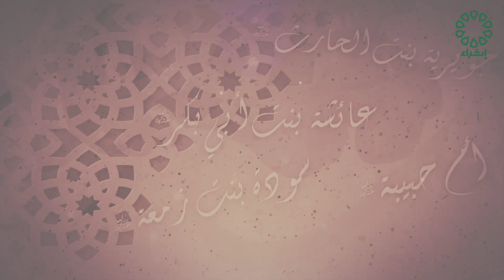برنامج صحابيات في الإسلام تاريخ الحلقة : 11-8-2024